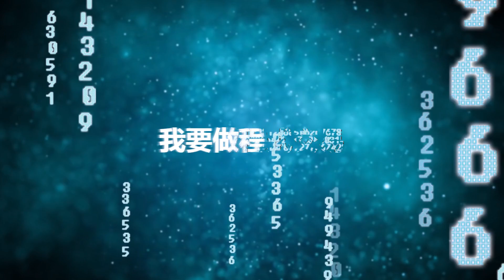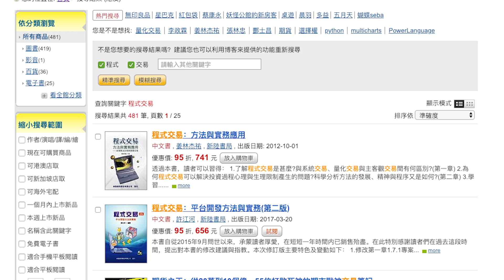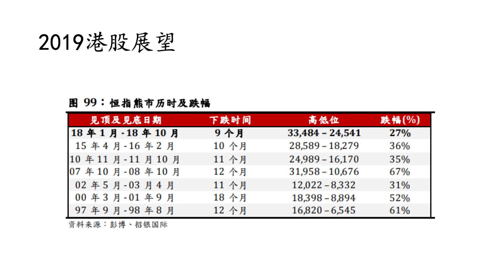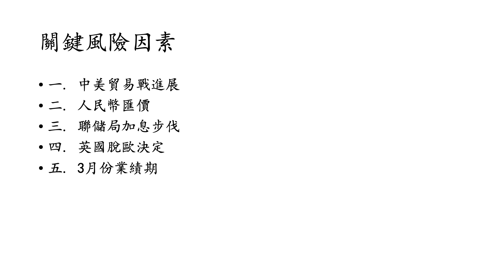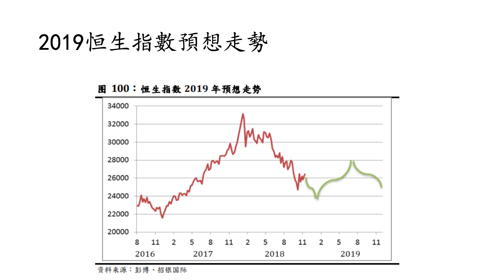量化數據，簡單預測港股2019表現【我要做程式交易 | By Eva】 量化交易 數據分析 Algo Trading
上集講了5本初學程式交易新手可以參考的書本，都收到很多提問，今次會先回應一下大家的留言。另外，踏入2019年，Eva 會從統計及量化收據的角度看，今年香港的股市表現又會如何？下一集，亦會以同樣方法，分析一下美股的表現。